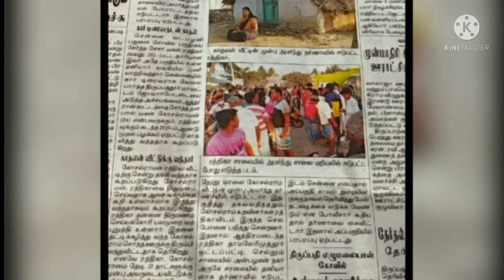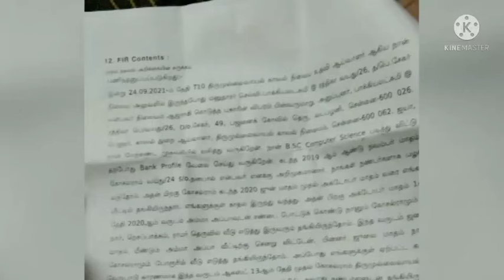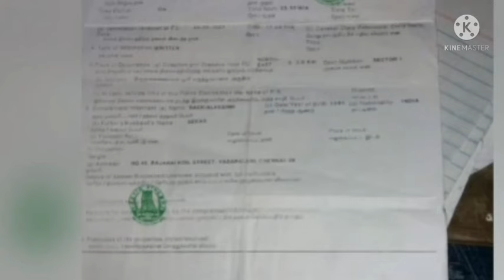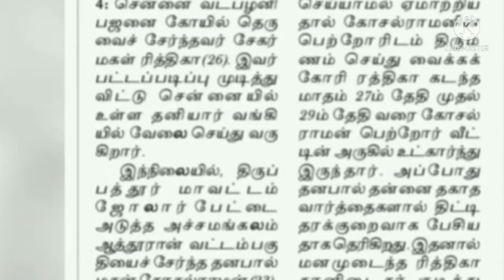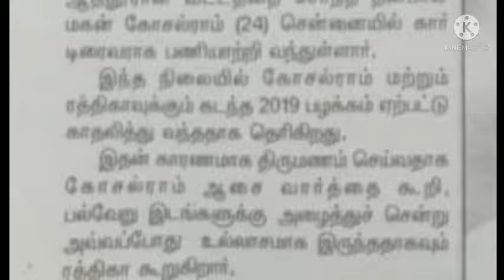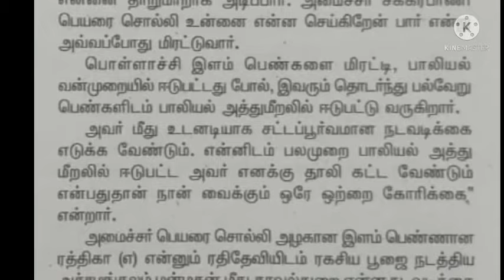Chennai girl seeking to get marry with Tirupattur boy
தன்னை காதலனுடன் திருமணம் செய்து வைக்குமாறு,
காதலனின் சொந்த கிராமத்திற்கே வந்து
மாதக்கணக்கில், போராடிவரும் சென்னைப் பெண்..

யாராவது உதவி செய்யுங்கள், என வேண்டுகோள்.